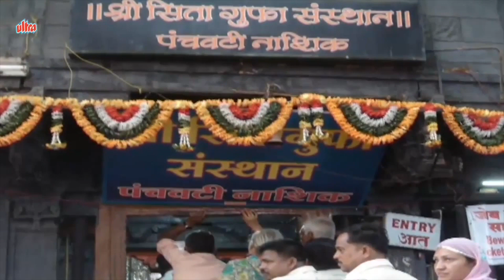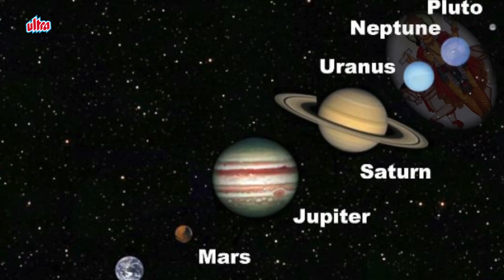रविवार भक्ति : रामजी की | राम राम भज सिया राम | Ram Jukebox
Ultra Bhakti Presents:रविवार भक्ति : रामजी की | राम राम भज सिया राम | Ram Jukebox
Titles:
00:00- Introduction
00:07- Ram Ram Bhaj Siya Ram
03:18- Shukra Mantra